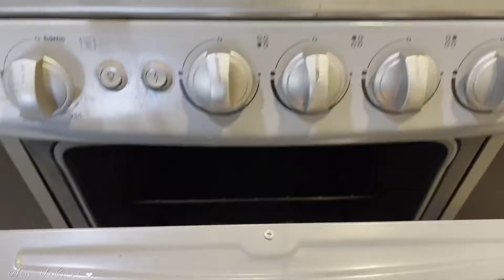Room tour, Condo in Playa del Carmen Mexico2021 | พาชมห้องพักในแม็กซิโก ♡︎ 𝒮𝓊𝓀𝓈𝒾𝓇𝒾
January 2021 Trip in Playa del Carmen
Here is Where we stay for 30day in Playa del Carmen. it's on Street 38 and 40 Av.
about 600 meters to the beach !

เราเช่า คอนโดมิเนียม จาก Airbnb ราคาเป็นมิตร สำหรับ 2 คน สดวกสบาย ไม่ไกลจากทะเลมาก มีซุปเปอร์มาเก็ตไม่ไกลมาก มีสระว่ายน้ำ ราคา 1500 CAD ขึ้นอยู่กับช่วงเวลาที่จองค่ะ

ความคิดเห็นส่วนตัวถือว่าดี คุ้มค่ากับราคา นอนสบาย แอร์เย็น มีน้ำร้อนอาบ มีที่ทำอาหารได้ มีความสุขมากๆค่ะ

คอนโดนี้ ตั้งอยู่ที่ street no 38 and 40 AV ค่ะ

หวังว่าคงจะชอบคลิปนี้นะคะ
Miss Suksiri